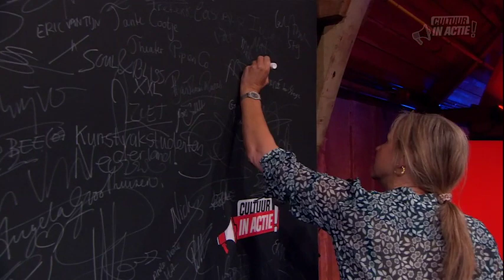Madeleine van der Zwaan - Cultuur in Actie!